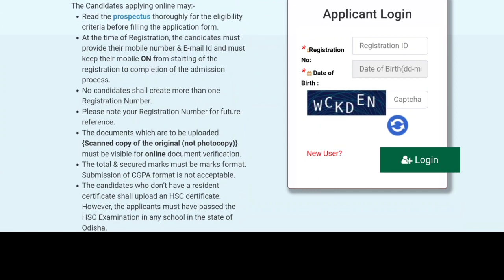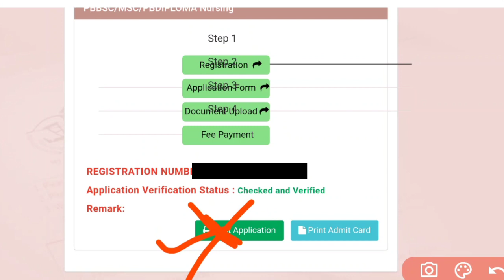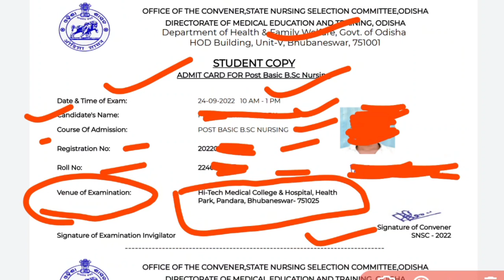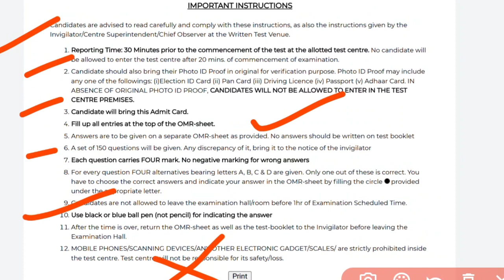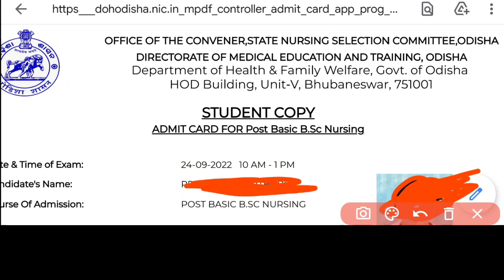NURSING COURSE,DOWNLOAD ADMIT CARD✅NOW🎯EXAM CENTER//EXAM TIME//FULL DETAILS ❗